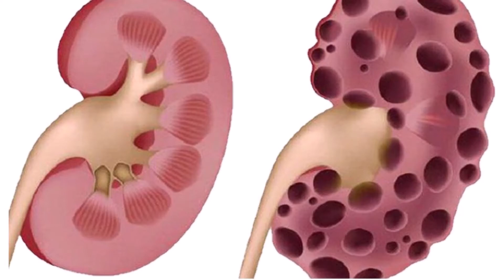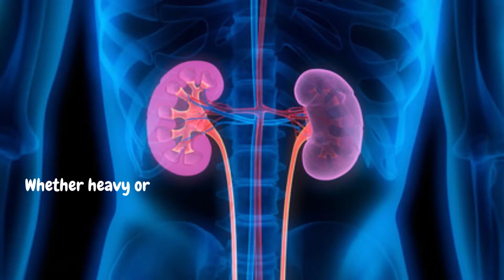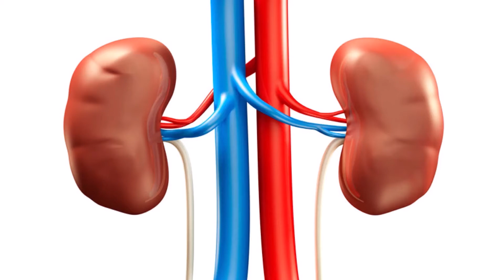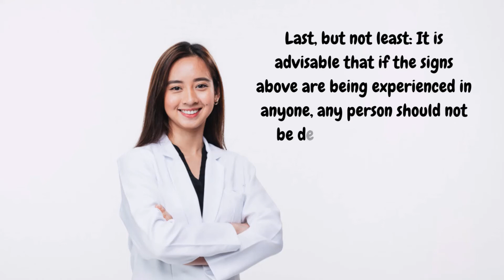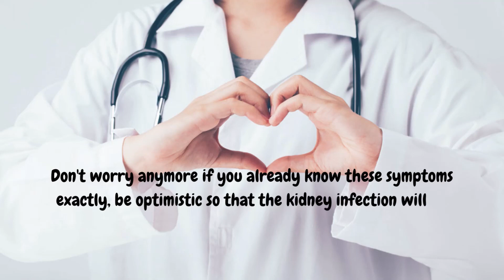6 Warning Signs You May Have A Kidney Infection | 247nht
6 Warning Signs You May Have A Kidney Infection | 247nht

What does it feel like when your kidneys are infected?
How can you tell at home if you have a kidney infection?
What is the most common cause of a kidney infection?
How long can you have a kidney infection without knowing?
What are the first signs of kidney problems?
What color is your pee when you have a kidney infection?
How do I know if my UTI has spread to my kidneys?
What happens if a kidney infection goes untreated?
What is the most common treatment for kidney infection?
How do I know if my back pain is kidney related?
Can kidney infection resolve on its own?
When should I go to the ER for kidney pain?
Where does your back hurt if you have a kidney infection?

7 Days To Drink Less Online Alcohol Reduction Program

Trans fat is double trouble for your heart health - What are the associated health risks of trans fats?